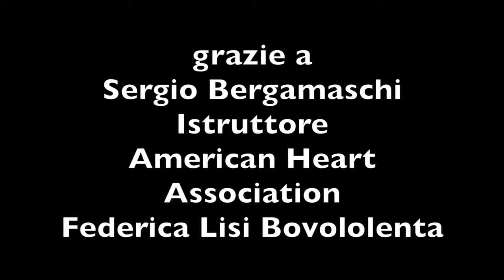Pia Tuccitto - L'Italia di Pia - Il defibrillatore - "Video terza parte"